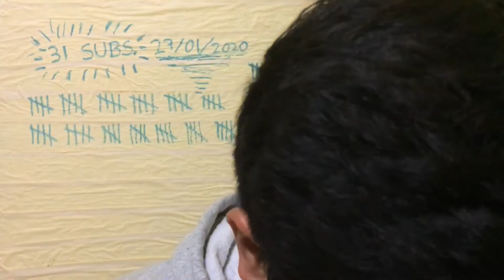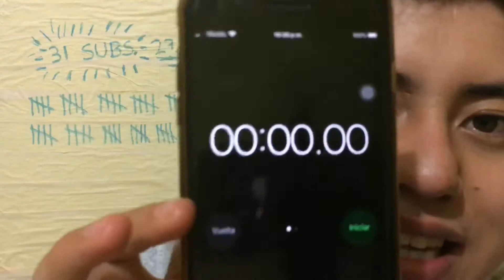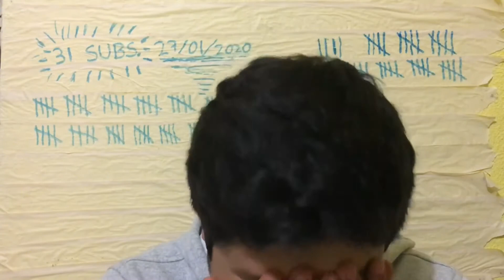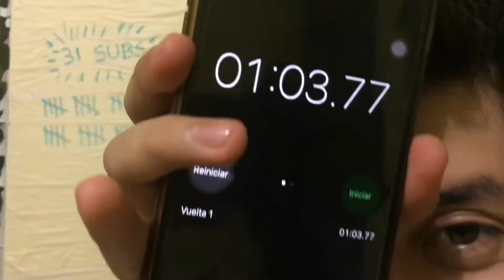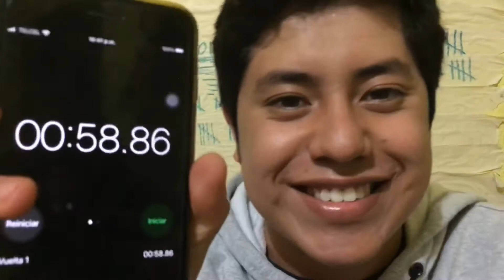Cubo Rubik (Lo resolví en menos de 1 minuto) 😱😱😱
Reto cumplido, en el video de hoy logré armar el cubo rubik en menos de un minuto, me costó un poco pero lo logré 🤩